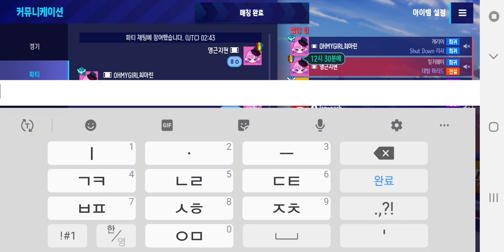2024년 5월 12일 카트라이더 드리프트 캐릭터 이름 마리드 친구추가인 OHMYGIRL최아린님과 파티